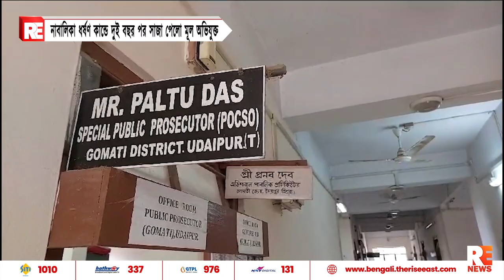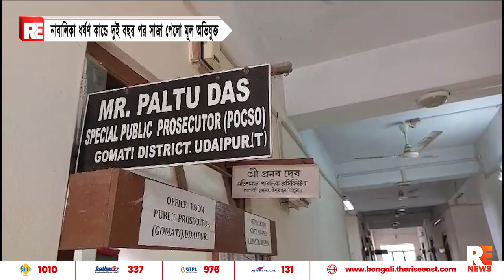নাবালিকা ধর্ষণ কান্ডে দুই বছর পর সাজা পেলো মূল অভিযুক্ত